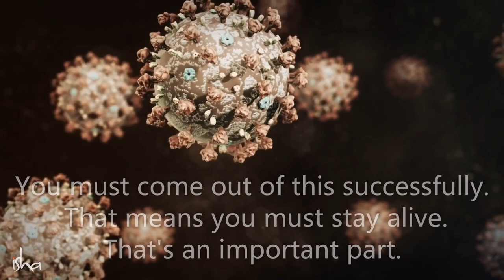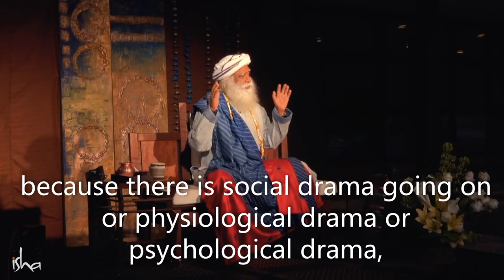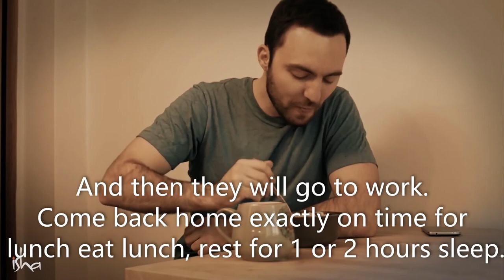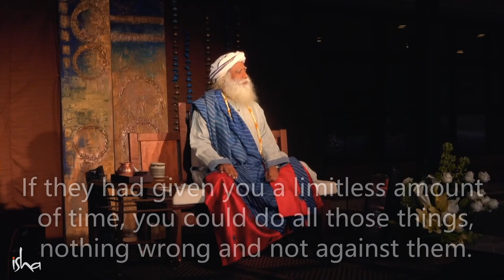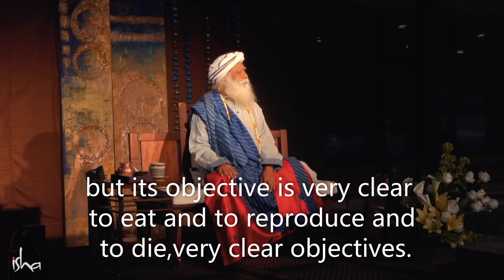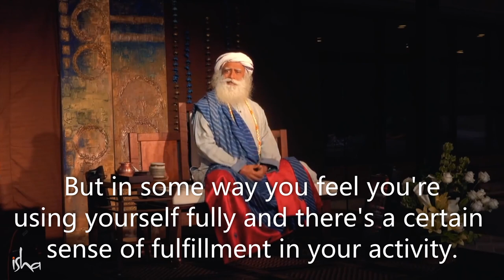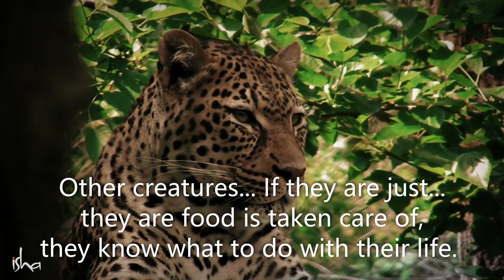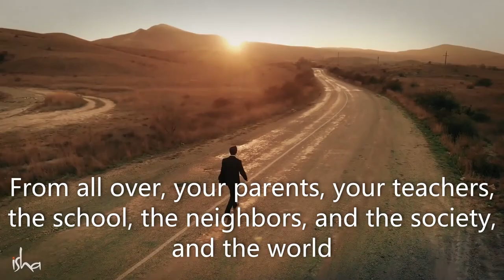Sadguru Speeches | How To Be Successful? One Simple Rule!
Sadhguru talks about the importance of being committed to success and looks at the ingredients that make one successful in any aspect of life.